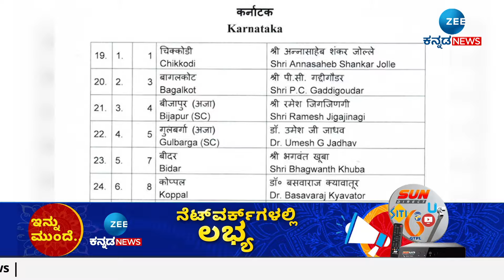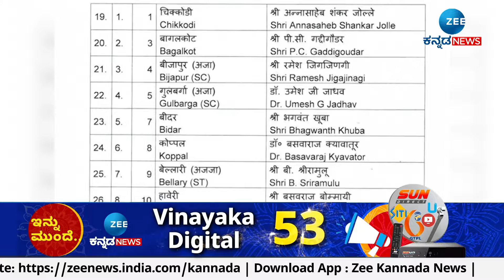BJP Lok Sabha Elections candidate list | ಹಾಲಿ ಸಂಸದರಿಗೆ ಟಿಕೆಟ್​ ಮಿಸ್, ಹೊಸಬರಿಗೆ ಮಣೆ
ಲೋಕಸಭೆ ಚುನಾವಣೆಗೆ ಬಿಜೆಪಿ 2ನೇ ಪಟ್ಟಿ ರಿಲೀಸ್‌
20 ಕ್ಷೇತ್ರಕ್ಕೆ ಬಿಜೆಪಿ ಅಭ್ಯರ್ಥಿಗಳ ಹೆಸರು ಘೋಷಣೆ
ಇನ್ನು 8 ಕ್ಷೇತ್ರದ ಅಭ್ಯರ್ಥಿ ಹೆಸರು ಘೋಷಣೆ ಬಾಕಿ